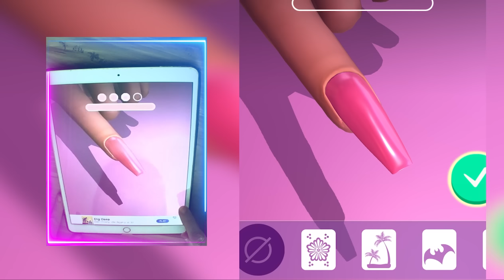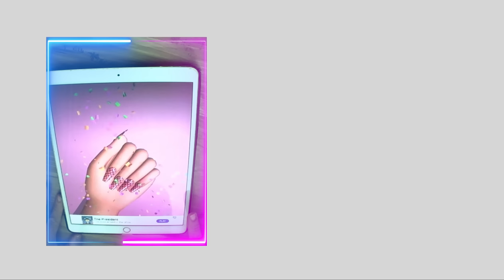📌 Satisfying Mobile Games Playing 9999 Tiktok Video App Walkthrough Fat To Fit Gameplay 38VNDJM